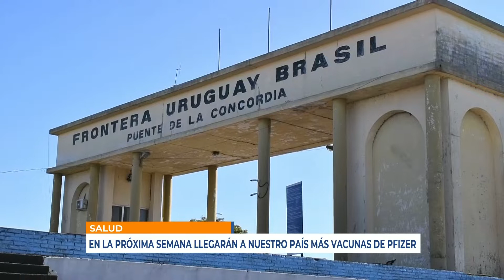Infotres - 12/03/2021 - Dr. Marcos Leonardi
En la próxima semana llegarán a nuestro país más vacunas de Pfizer